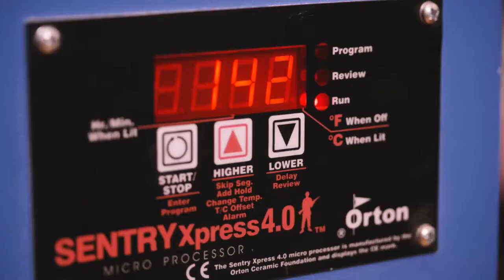JASON DUSSAULT - DECONSTRUCTIVE-CONSTRUCTIVE - March 19 2015-HD